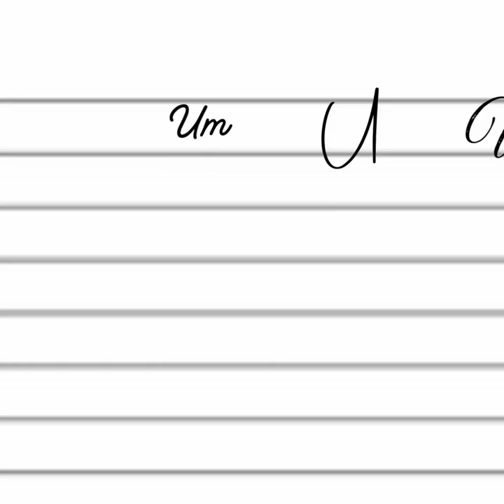Life - Tanshu (Extended Version) [5 minutes]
pedido de: @rapnacional2417